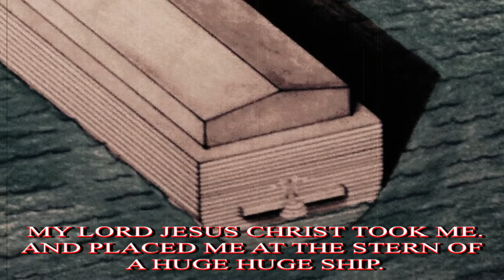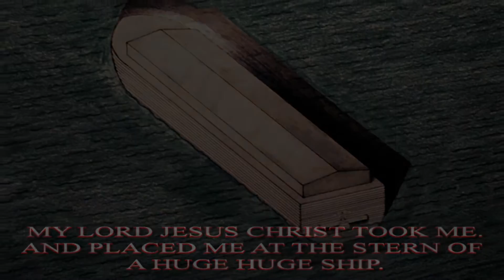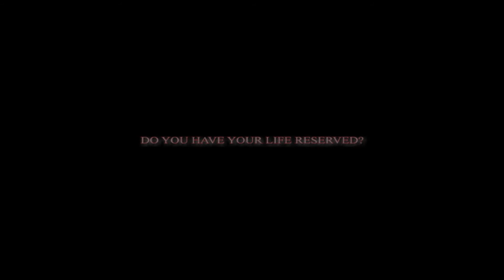THE RAPTURE AND LIKE IN THE DAYS OF NOAH !!!!!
This is another revelation fromJesus Christ. A man found at the stern of a huge ship.Hanging for dear life on a two feet ledge. No where to go. Just to trust in Jesus Christ.

LUKE 17:24-30
24 For the Son of Man in his day will be like the lightning, which flashes and lights up the sky from one end to the other.
25 But first he must suffer many things and be rejected by this generation.
 26 “Just as it was in the days of Noah, so also will it be in the days of the Son of Man.
 27 People were eating, drinking, marrying and being given in marriage up to the day Noah entered the ark. Then the flood came and destroyed them all.
28 “It was the same in the days of Lot. People were eating and drinking, buying and selling, planting and building.
 29 But the day Lot left Sodom, fire and sulfur rained down from heaven and destroyed them all.
30 “It will be just like this on the day the Son of Man is revealed.